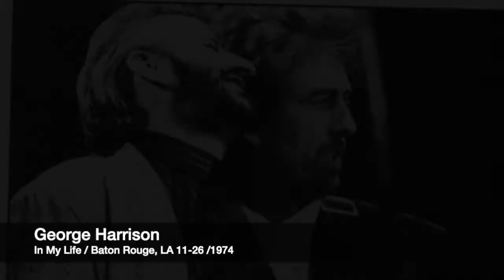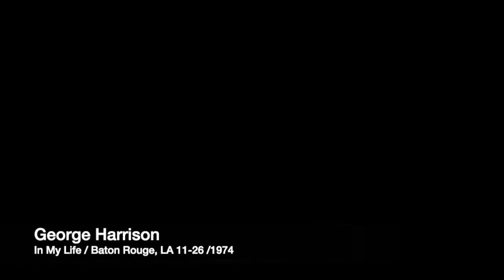George Harrison - In my life / LIVE Baton Rouge '74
George Harrison and Ravi Shankar's 1974 North American tour was a 45-show concert tour of the United States and Canada, undertaken by English musician George Harrison and Indian sitarist Ravi Shankar in November and December of 1974. It is often referred to as the Dark Horse Tour, since the concerts served as a launch for Harrison's record label Dark Horse Records, to which Shankar was one of the inaugural signings, and Harrison's concurrent single was the song "Dark Horse". The release of his delayed album, also titled Dark Horse, followed towards the end of the tour. The shows featured guest spots by Harrison's band members Billy Preston and Tom Scott.